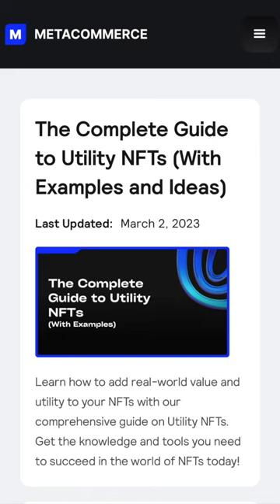Why DUMB MONEY didn't make money \ Useless Crypto News